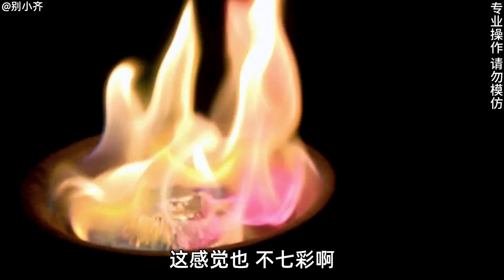现实中除了黄色、蓝色火焰以外，竟然还有超震撼的七彩火焰？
每天给看官科学测试各种有趣好玩的挑战和实验！